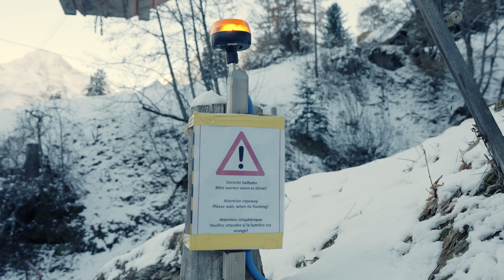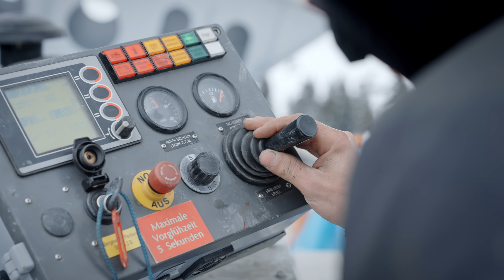Garaventa - Baustellentagebuch "Schilthornbahn 20XX" - Teil 5 - Montage der Seilschuhe (2023)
Erlebt in dieser Episode unseres Baustellentagebuchs des Projekts "Schilthornbahn 20XX" die spektakuläre Montage der Seilschuhe an der Stütze 3. Das Team um Garaventa Chefmonteur Reto Sigrist gewährt euch faszinierende Einblicke in ihre Arbeiten. Lasst euch von der außergewöhnlichen Teamarbeit inspirieren und erfahrt, wie solche Herausforderungen gemeinsam gemeistert werden.

Das "Schilthornbahn 20XX" Projekt plant eine hochmoderne Pendelbahn mit einer beeindruckenden Kapazität von 800 Passagieren pro Stunde, die Stechelberg und Mürren verbindet. Eine besonders spannende Neuerung ist die vollautomatisierte Güter- und Gepäcklogistik auf dieser Strecke. Darüber hinaus werden oberhalb von Mürren innovative Funifor-Seilbahnen eingesetzt, um die Stationen Birg und Schilthorn zu erschließen. Das Funiforsystem zeichnet sich durch bemerkenswerte Windstabilität aus und ermöglicht die Errichtung kompakter Stationsanlagen.